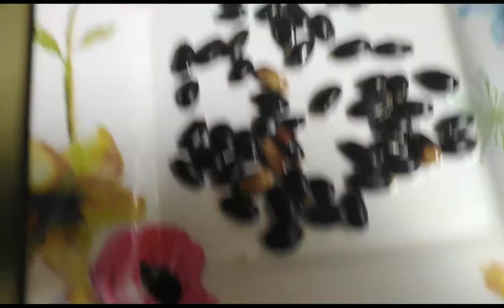#57. How to plant and grow Soursop from seeds?(Guyabano or carnaba,fruit)|Krisha Salazar ph.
How to plant and grow Soursop from seeds? (Guyabano or carnaba, fruit.)|Krisha Salazar ph.

Please watch the videos. Don't skip the adds.